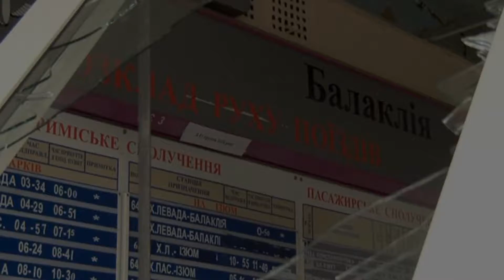"Ось і настав цей момент" - жителі Балаклії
До Балаклії на Харківщині почали повертатися евакуйовані через вибухи на арсеналі люди.

Військові склади, на яких стався інцидент - одні з найбільших в Україні.

Прилеглі до них вулиці сильно постраждали, подекуди немає жодного цілого будинка.

Місцеві намагаються врятувати те, що лишилося.

Поки що у них немає газу і подекуди електрики.

Окрім Балаклії у зоні ураження опинилися іще дев'ять сіл.

Відео Сергія Полякова та Романа Лебедя.